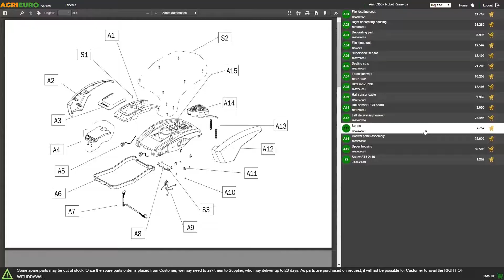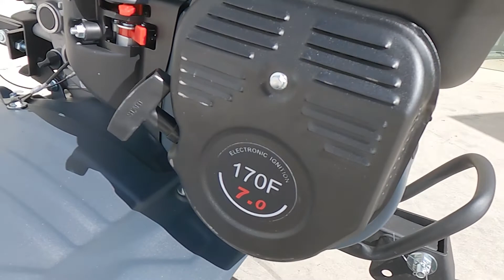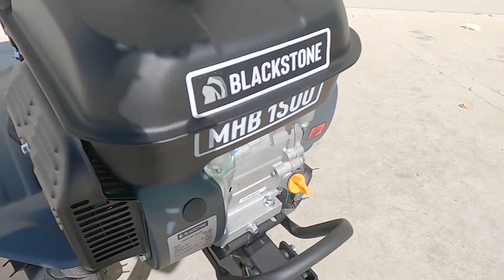Montagevideo - Benzin-Motorhacke BlackStone MHB 1500 - Benzinmotor 212ccm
Die Motorhacke Blackstone MHB 1500 2+1 ist eine Maschine für alle Landwirte und Grünpflegekräfte, die auf der Suche nach einem guten Produkt zu einem günstigen Preis sind. Empfohlen für das Fräsen mittlerer und großer Flächen, z. B. in Gemüsegärten oder Gärten.

Die Motorhacke ist mit 6 Fräsemessern ausgestattet. Die Pflugbreite beträgt 78 cm und die Pflugtiefe beträgt 30cm.